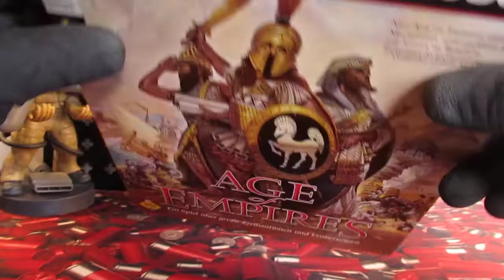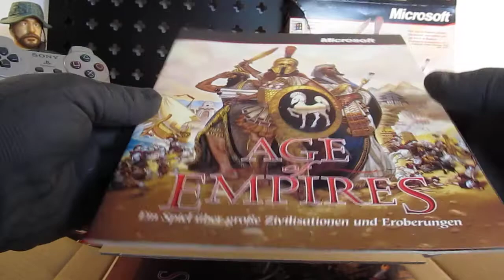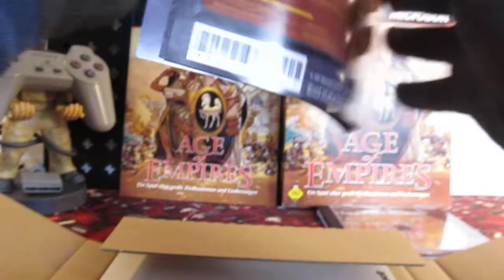Age of Empires | Ensemble Studios | Microsoft | Big Box - CD ROM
Ensemble Studios
Microsoft
Erstveröffentlichung:   1997
Genre:                     Echtzeit-Strategiespiel
Medium:                        CD ROM